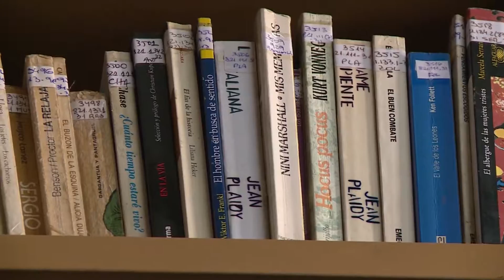Donación de libros a Biblioteca Popular de la Comuna 12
En el marco del convenio que se firmó recientemente con la Comuna 12 de Buenos Aires , el consejero Alejandro G. Fernandez se presentó esta mañana en la Biblioteca Popular Cornelio Saavedra para hacer efectiva una donación de libros editados por Editorial Jusbaires.

En representación del Consejo de la Magistratura de la CABA, el consejero otorgó varios ejemplares entre los que se incluyeron ediciones de normativa general, una copia de la colección completa El Bien Común y una edición de lujo de la Constitución de la Ciudad Autónoma de Buenos Aires.

La actividad será replicada el martes 1 de noviembre a las 18hs, y la biblioteca Saavedra funcionará como punto de encuentro para una donación masiva de libros a todas las demás bibliotecas populares de la Comuna 12 que concurrirán a retirar ejemplares.